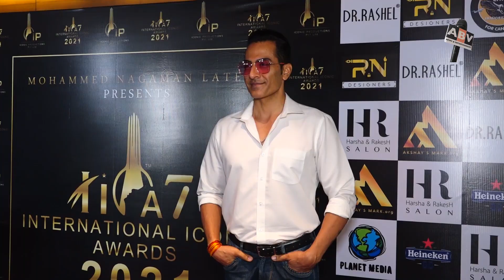Anupamaa Update | शाह परिवार के झगड़े से परेशान होकर Anij देगा Anupamaa को तलाक़ ?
Anupamaa Update : Anuj Will Be Separate Form Anupamaa? After Disturbed By The Shah Family